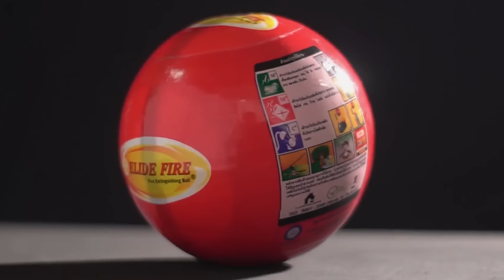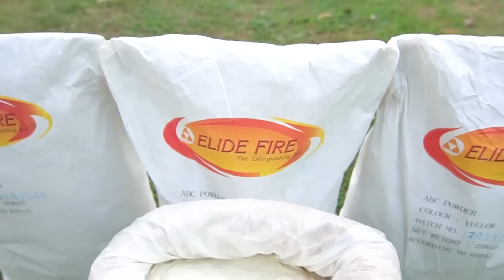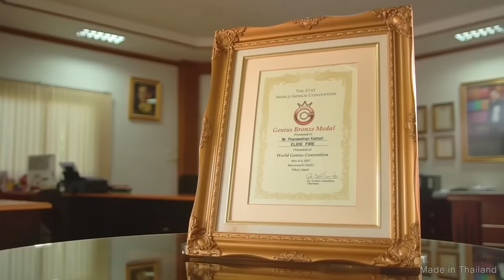ESTA BOLA VAI EXTINGUIR O FOGO EM 2 SEGUNDOS!